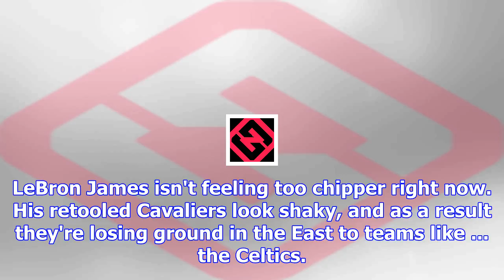Lebron james' ig post: a multiple-choice quiz on what it means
November 7, 2017 8:36am EST November 7, 2017 8:31am EST LeBron watchers had something to chew on aft...